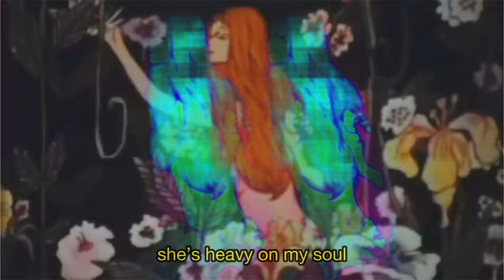sugarshine // matt desmond